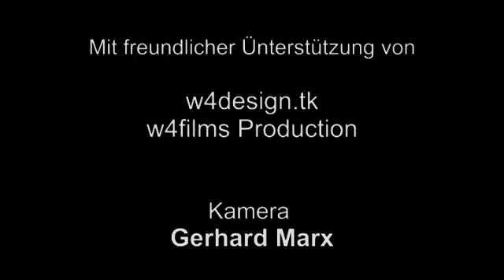Herbst 2010: SV OMV Gänserndorf - FC OMV Gänserndorf-Süd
Um die Wartezeit auf den Start der Frühjahrssaison kurzweiliger zu gestalten, bringen wir noch nicht gesendete Zusammenfassungen von Begegnungen des Herbstdurchganges.

Den Beginn macht das torreiche Stadtderby zwischen den beiden Erzrivalen SV OMV Gänserndorf und FC OMV Gänserndorf-Süd.